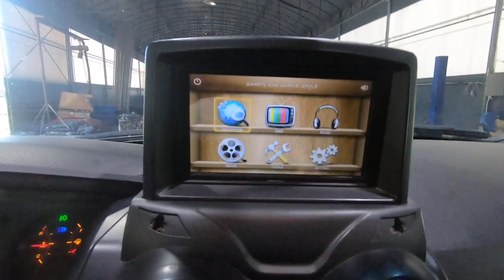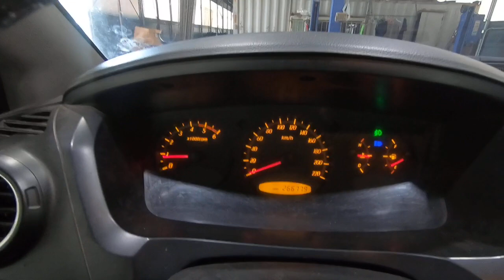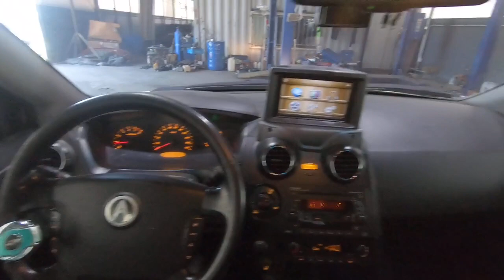2008 ACTYON SPORTS KPACE4AB18P035287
2008 ACTYON SPORTS KPACE4AB18P035287

gopro
incheonjunkyard
인천폐차사업소
beforward